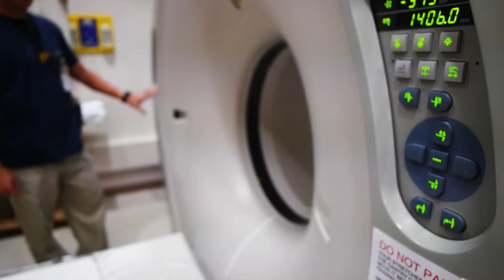San Antonio Mayor Julian Castro praises CHRISTUS Children's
San Antonio Mayor Julian Castro visited CHRISTUS Children's. He praised the hospital's transformation and development. He even took the time to help out with the construction by putting up some drywall.